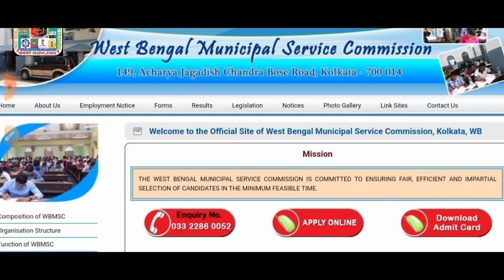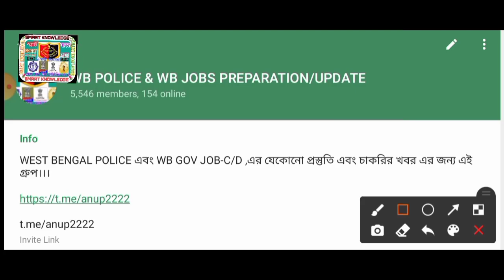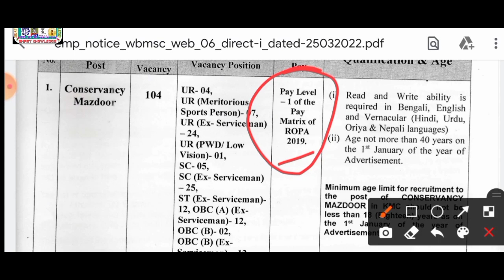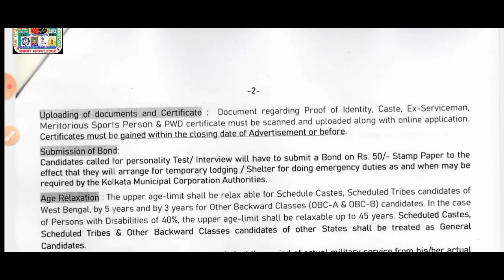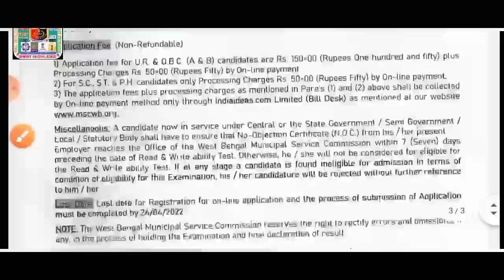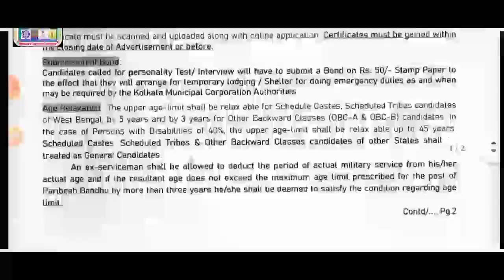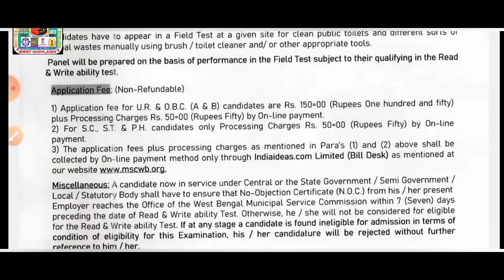📍রাজ্যে পৌরসভায়(KMC)গ্রুপ-ডি(মজদুর/পরিবেশ বন্ধু)শতাধিক পদে বিজ্ঞপ্তি 2022[🔥Official]Age-18-40Y/Gr-D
wb msc mazdoor group d
wb msc mazdoor
wbmsc
wb msc conzervency mazdoor
wb msc conzervency mazdoor recruitment 2022
wb kmc conzervency mazdoor
wb msc paribesh bandhu recruitment 2022
wb msc paribesh bandhu
wb kmc paribesh bandhu
wb kmc paribesh bandhu recruitment 2022
karmasangsthan
karmasangsthan today
karmasangsthan paper
karmasangsthan bengali paper
karmasangsthan online
karmasangsthan patrika
karmasangsthan this week
karmakshetra
karmakshetra today
karmakshetra newspaper today pdf
karmasangsthan jigyasa
karmasangsthan paper jigyasa
karmakshetra news
karmakshetra newspaper
karmakshetra today news
karmakshetra paper
wb recruitment
2022
wb new job
wb job